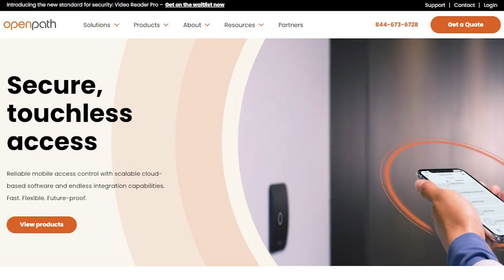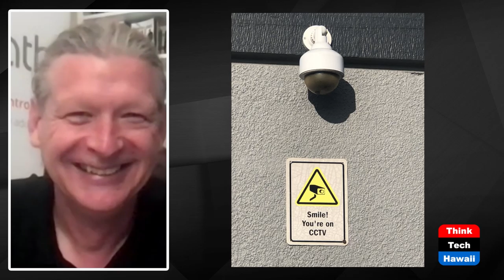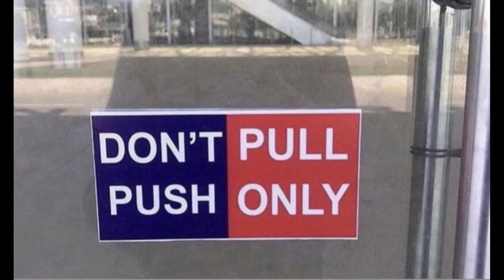SecurityFails (Security Matters)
Because Security Matters.  The host for this episode is Andrew Lanning.  The guest for this episode is Jason Wright.

What can go wrong with a security system installation?